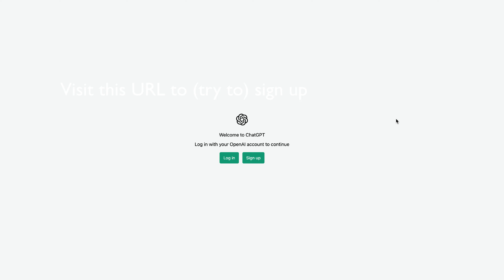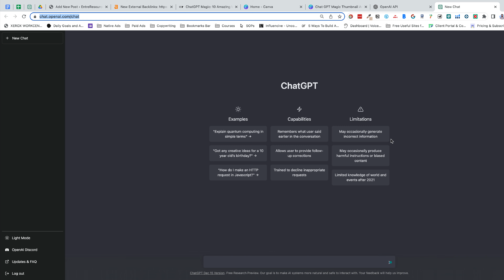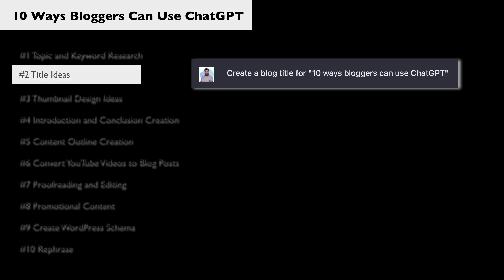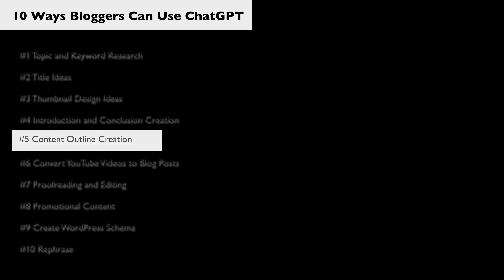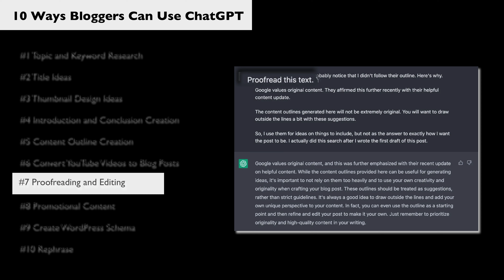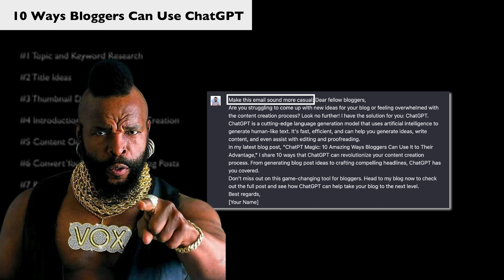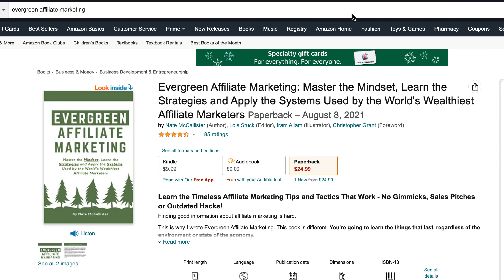10 ChatGPT Prompts for Bloggers That Change Everything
If you’re a blogger looking for new tools to enhance your content and grow your audience, then look no further!

In this video, we'll introduce you to ChatGPT, a powerful language model developed by OpenAI. We'll show you 10 amazing ways bloggers can use ChatGPT to their advantage, including generating unique and engaging blog post ideas, improving your writing skills, and creating personalized content for your readers.

Don't miss out on the ChatGPT magic – watch the video now!

ChatGPT Magic: 10 Amazing Ways Bloggers Can Use It to Their Advantage: 00:00
Signing up for ChatGPT: 00:48
Topic and Keyword Research: 01:30
Title Ideas: 01:50
Thumbnail Design Ideas: 02:20
Introduction and Conclusion Generator: 03:05
Create Outline: 04:50
Convert YouTube Videos to Blog Posts: 05:14
Proofreading and Editing: 05:34
Promotional Content: 05:46
Create Wordpress Schema: 06:18
Rephrase: 06:36